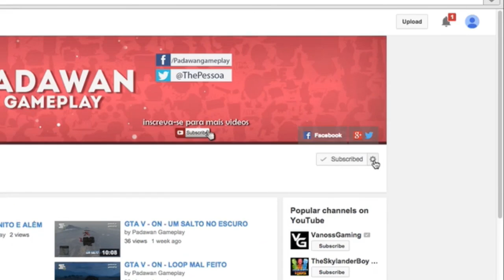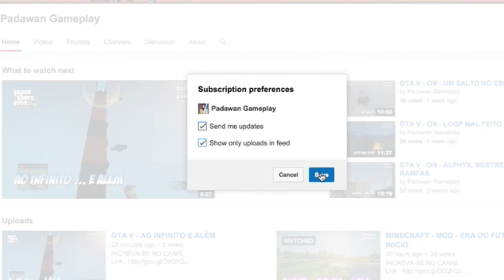GTA V - A Ponte do rio que cai - Passei raiva